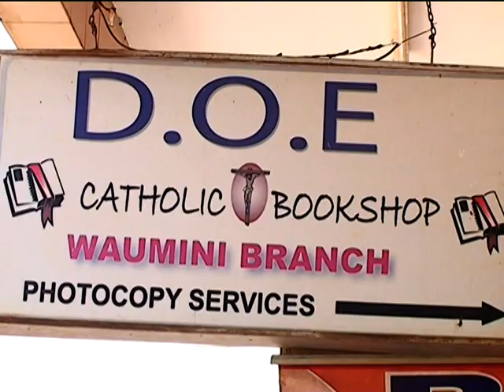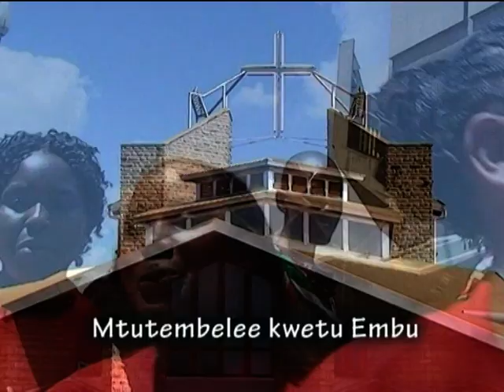Our Lady Of Assumption Catholic Choir Embu - Salamu Za Embu (Official Video)